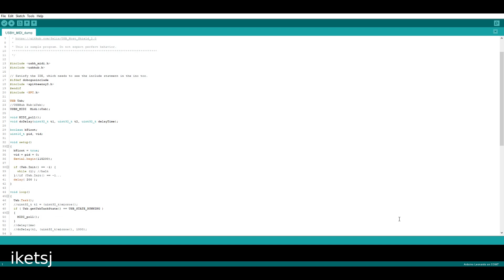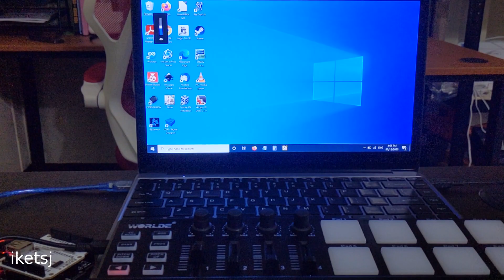MIDI piano as a Kerbal Space Program controller using Arduino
I turned a Worlde Panda Mini MIDI piano into a Kerbal Space Program controller with the use of an Arduino Leonardo derivative board and a USB host shield. I can remap it too, for like Windows shortcuts.

Sure, I could probably just make or install a software that runs on the PC that just reads the MIDI device rather than having a hardware solution but I have to have that specific software running in any PC that I want to use this MIDI device as a Kerbal Space program controller. At least with a hardware solution in the middle, I just plug this in and it just works in probably mostly any PC.